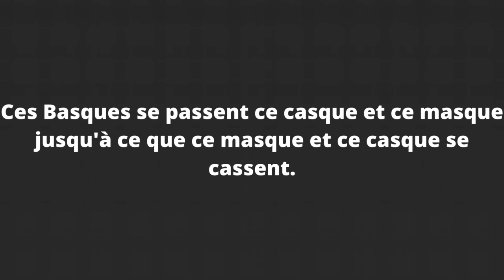Ces Basques se passent ce casque et ce masque jusqu'à ce que ce masque et ce casque se cassent.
Une collection des virelangues françaises les plus difficiles, les plus drôles et les meilleures.